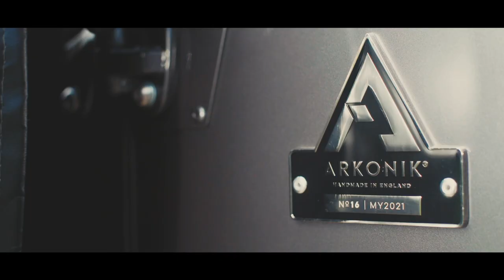GENESIS Land Rover Defender 110 new restoration by Arkonik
Introducing GENESIS: A 1992 110 Station Wagon, its origin unmasked and its purpose still very much evident. 200Tdi | 5sp Manual | Bonatti Grey | 9 seats

Finished in timeless Bonatti Grey with Black accents, GENESIS is guaranteed to appeal to all generations. Its contemporary look comes courtesy of a KBX® Signature grille and headlight surrounds which work perfectly with the classic Sawtooth alloy wheels. SVO performance brakes and suspension combine to elevate this Defender beyond its peers.

Rooted in Vintage Thatch Brown leather, GENESIS' interior is a handcrafted masterclass in luxury. Heated seats in the front two rows add to its seasonal appeal, whilst a 2+3+4 seat configuration lends itself to the ultimate solution in practicality and flexibility.

We create bespoke Defenders to our clients' exacting specifications, with hundreds of trucks thus far, imported and titled in North America.

Authenticity is at the heart of everything we do, whether it’s an urban 110 station wagon, a classic 90 soft-top or a mighty 130, the same ground-up restoration and build ethic is applied.

For any car enthusiast or luxury automotive owner, Arkonik Defenders present a rare and exciting opportunity to invest in an iconic and classic British vehicle.